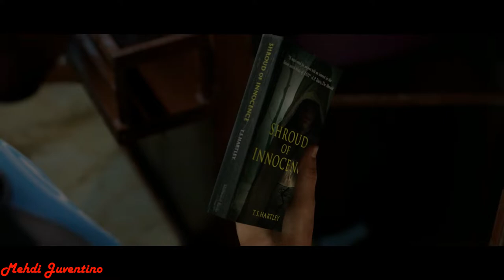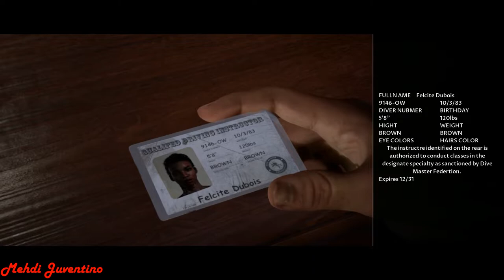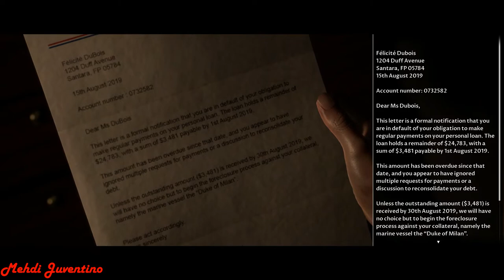The Dark Pictures Man Of Medan Part 2: Wreck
The Dark Pictures Anthology: Man Of Medan 100% Walkthrough
This 100 percent walkthrough will cover all the requirements to get the platinum trophy on PS4 including all collectibles and different choices that the man of medan game has to offer.